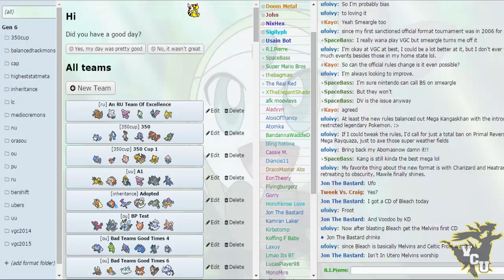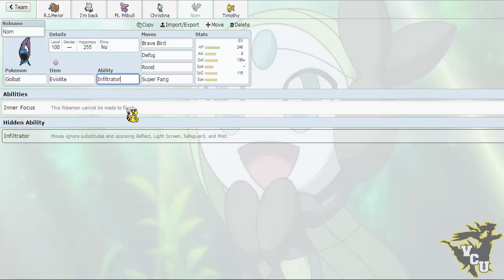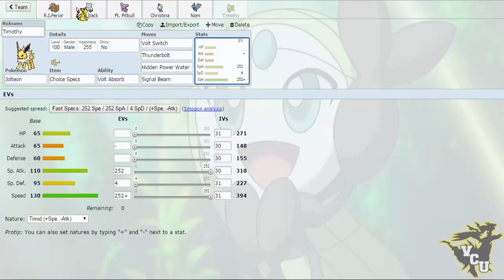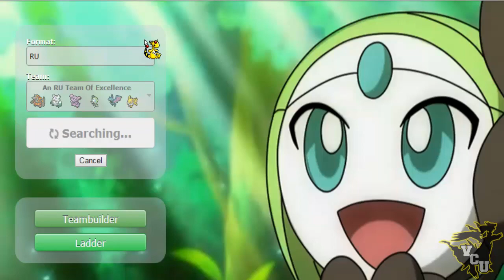Pokemon Showdown Live #71 Part 1 ORAS RU: "Distracted"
►*READ ME*◄
YO what's up guys, here's part 1 of this live session. I didn't feel like I had done enough or had the time to do enough for this session so I split it into 2 parts. Next part should be better since it won't be last minute! Anyways, we're playing RU where Tyrantrum literally kills everything lol. This is probably the tier I'm having the most fun with atm and I made an interesting team around Abomasnow and Rhyperior and it performed well back when I used it so I thought I might as well do a live. I hope you all enjoy and I'll cya later.

Intro and Thumbnail Template done by Seth A.K.A. Aceofjokerr! Check out his channel and twitter here:
►NNID: Rosa.I.Pierre
►Skype: Swagking.Diddy (Tell Me Who You Are When Sending Req)
►Want to WiFi? Try Twitter if you can't get me.